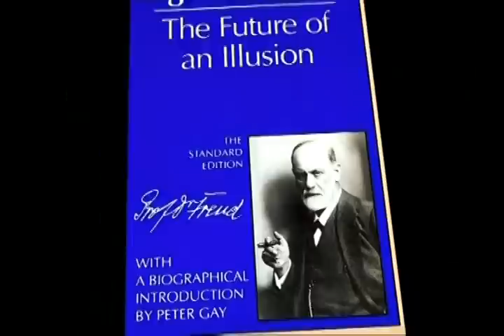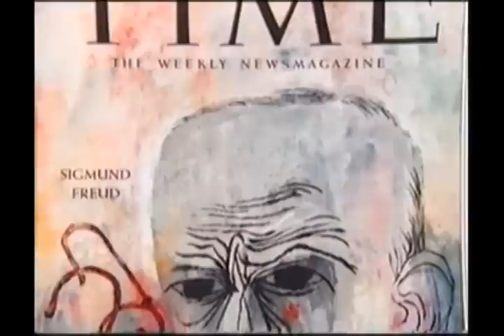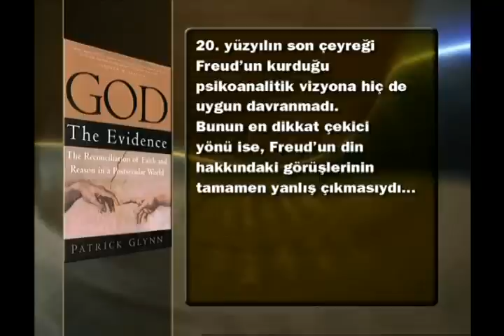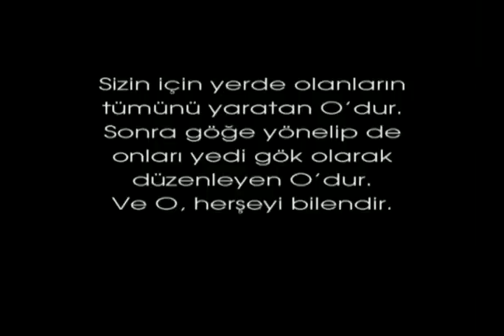ateizmin çöküşü=PSİKOLOJİ FREUDİZMİN YENİLGİSİ